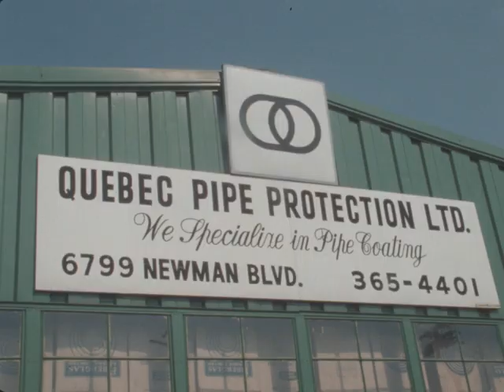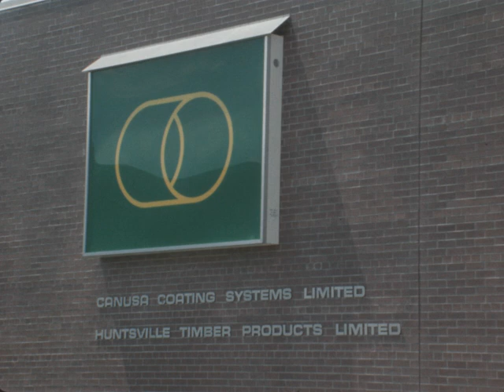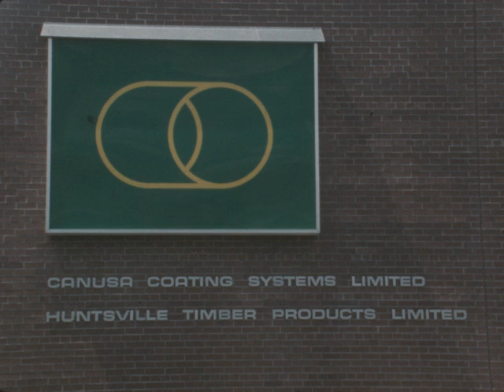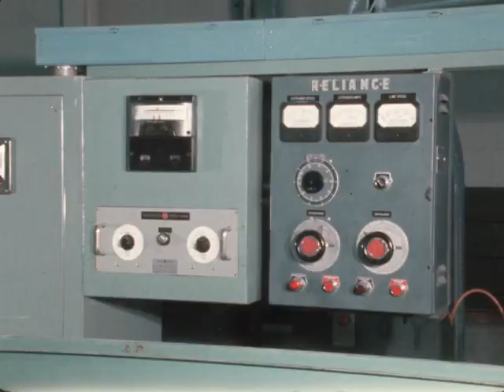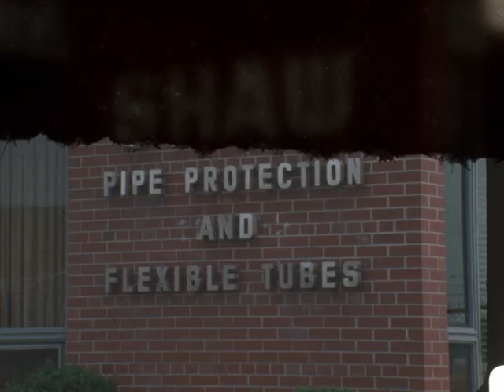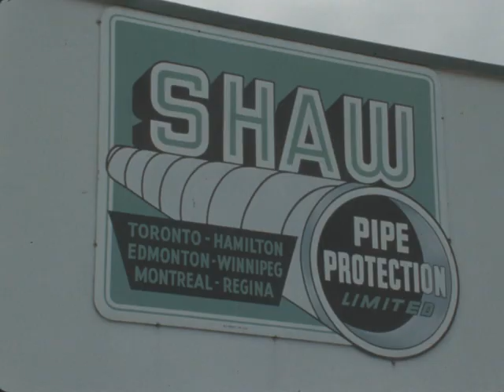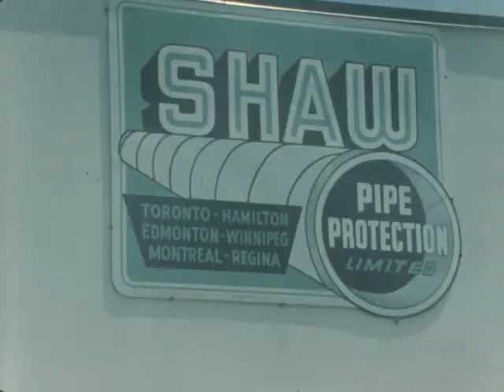Calvin 0315 (silent)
Description: Documents the manufacturing of pipe sections for oil pipeline, possibly in Quebec and also Alberta. Compiled from two reels of outtakes from "North of 59."

Subjects: 1960s, Extractive industries, Labor, Industry, Manufacturing

Creator: Ranson Photographers Ltd., Calvin Company

Source Collection: Calvin Company

Release Date:

Geographical Location: Nunavut; Northwest Territories; Canada; Quebec

Genre/Form: industrial, outtakes and trims

Element: positive, original

Color: color

Color Process: Ektachrome

Sound or Silent: silent

Film Soundtrack Type: mos

Edge Code: square triangle

Frame Rate: 24 fps